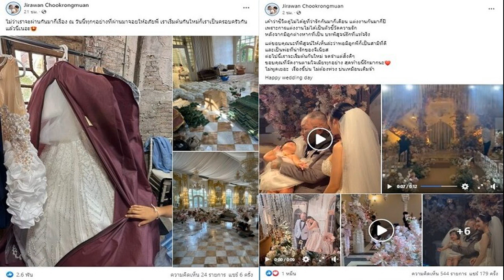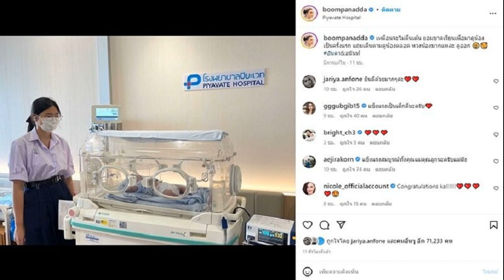มีแฟนใหม่แล้ว เอ้ ฝากถึง ฟร้อง เลิกราสาวรุมจีบ ใครด่าจ่ายด้วยเงินแม่ตายก็ไม่ยกโทษให้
6ปีที่ซื่อสัตย์ร่ำไห้ไม่หยุด มีแฟนใหม่รุ่นใหญ่อีกแล้ว เอ้ ฝากถึง ฟร้อง หลังเลิกราเนื้อหอมสาวรุมจีบ ซัดใครด่าจ่ายด้วยเงินแม่ตายก็ไม่ยกโทษให้

เอ้ ชุติมา เปิดใจในรายการแฉ หลังเลิกรา ฟร้อง ศุภกิจ แฟนหนุ่ม เหตุเที่ยวยันหว่างติดผู้หญิง โดย เอ้ บอกว่า ทั้งที่ตัวเองทำใจอยู่แล้ววันหนึ่งน้องเขาต้องไปมีครอบครัว เพราะ เอ้ ประจำเดือนหมดแล้วมีลูกกับน้องไม่ได้ เราเข้าใจ ยังบอกฟร้องตอนเลิกกัน แฟนใหม่เขา
ถามว่าเขามีแฟนใหม่แล้วเหรอ เอ้ เผยตอนนี้มีแล้วแน่ๆ เห็นไปพัทยาด้วยกันแล้วกลับมา อายุน้อยกว่าฉัน น่าจะ 39-40 เขาอาจจะคุยกันรู้เรื่องไม่เป็นไร ตอนนี้น้องเขาเป็นคนอื่นไปแล้ว เราก็ไปยุ่งไม่ได้
มีการปรับความเข้าใจกันไหมก่อนเลิก เอ้ กล่าวว่า เขาก็บอกจะเปลี่ยนแปลง ตอนฉันหายไป เขาก็ร้องไห้ ฉันก็ร้องไห้ รอเรากลับมาบ้านเป็นเดือนเลย เราก็กลัวกลับไปเหมือนเดิม เอ้โดนทุกปี กลับไปเหมือนเดิม เจ็บซ้ำแล้วซ้ำเล่า ไม่อยากเจ็บแบบนี้อีกแล้ว อยากให้น้องโตอีกกว่านี้ ปล่อยน้องไปกาญจน์คราวนี้หนักกว่าเดิมเลย บ๊ายบายจริงๆ
สาวๆชอบเขามาก ทุกวันนี้เนื้อหอม ตั้งแต่เป็นข่าวเลิกกับเรา คนรู้จักเต็มไปหมด ชื่อฟร้องดังเลยตอนนี้ ผู้หญิงจีบเพียบเลยตอนนี้ ก็ดีแล้วให้เจอสิ่งดีๆ ขอให้โชคดี เจอคนดีๆ อีก4ตัวก็จบแล้ว
ถามว่าอยู่ได้ไหมตอนเขาเดินออกมา เอ้ เล่าอย่างเศร้าว่า ไม่กลับบ้านมา 3 เดือนแล้ว บ้านหลังนั้นก็อยู่อย่างนั้น รถก็ไม่สตาร์ต ต้นไม้ก็ตายหมดแล้ว เข้าไม่ได้จุดนั้นเขาอยู่ จุดนี้เขาอยู่ เห็นแกร่งๆแบบนี้เข้าไปน้ำตาไหล
คบกันมา 6 ปี ผูกพัน เลิกกับเขาแรกๆเคว้ง ขังตัวเองในห้อง ทำไมเรื่องนี้เกิดกับฉันอีกแล้ว อยากมีความสุขบั้นปลาย ถึงเตรียมใจแต่มาโดนจริงๆก็รู้สึก วันแรกๆก็โทรหากันร้องไห้ แต่ไม่ให้มาเจอ
ตอนนี้ฉันก็มีสิทธิเลือก มีคนให้เลือกตั้งเยอะ มีคนจีบเยอะ แต่ตอนนี้ขออยู่คนเดียวนิ่งสักปี มีทั้งผู้ใหญ่ เด็ก ทอมมาจีบ ไม่เข็ดความรักแต่ยังไม่พร้อม

ต้องเข้าใจ 6 ปีซื่อสัตย์กับเขาคนเดียว บนเตียงขึ้นนอนไม่ได้เลย เห็นภาพเขาไปหมด ร้องไห้ตอนเลิกกับเขา 7 วัน
เอ้ ยังได้ขอบคุณคนที่ให้กำลังใจ ส่วนคนที่บูลลี่ อย่ามายุ่งเรื่องส่วนตัวเอ้ เอาเรื่องตัวเองให้รอด มันด่าฉันแรงมาก พวกหลังคีย์บอร์ด ตบกันไหม ถ้ามันแรงก็ฟ้องเรียกเงินได้ ฟ้องกำลังไล่ชื่ออยู่ แล้วเรียกมา
เอ้ ชุติมา ลั่นเลยว่า เธอจะต้องขอโทษฉันด้วยเงินเท่านั้นนะยะอิพวกนี้ ถ้าเงินไม่มากพออยู่ในคุกนะยะ คนอย่างฉันเป็นผู้หญิงที่ให้อภัยคนยากมาก กราบเท้ายังไม่ให้อภัยเลย
บางคนไปขอโทษดารา จะบอ หนูเป็นไบโพลาร์เลยพิมพ์ไปอย่างนั้น แม่หนูป่วยเป็นมะเร็ง เออแม่มึงตายกูยังไม่ช่วยเลย จริง ก็มาด่าฉันก่อน ฉันไม่ยอมหรอก ฉันไม่ได้ทำอะไรผิด คนยิ่งเศร้ายังมาซ้ำเติมอีก
ฟร้องแฟนเก่าติดต่อมาบ้างไหม เอ้ กล่าวว่า มีส่งข้อความมาขอให้มีความสุข ล่าสุดขอโทษทุกอย่างที่ไม่เชื่อพี่เอ้เลยทำพี่เอ้ไม่มีความสุขทำพี่เอ้ร้องไห้ตลอด ขอให้พี่เอ้เจอสิ่งดีๆ